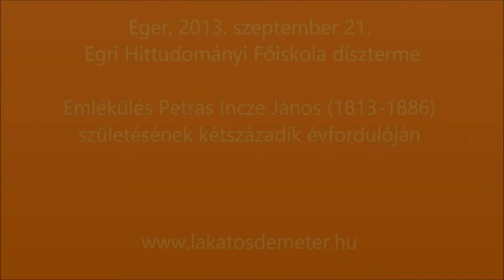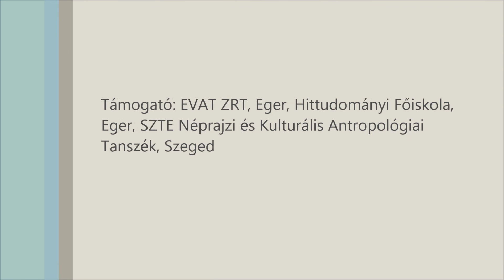Iancu Laura: Petrás Incze János című konyvének bemutatoja - Toth Sandor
Tóth Sándor bemutatja Iancu Laura: Petrás Incze János című könyvét.
(Prezentare cartii scrise de Iancu Laura, despre parintele Patrascu Incze (Inocentiu) Ianos)
Iancu Laura: N. 1978 - Arini. S-a perfectionat in  politologie, teologie (profesor), folclor (doctorat) si pedagogie (educatoare). Este adjuncta in Asociatia Scriitorilor din Ungaria.)

A dráma oly annyira sikeres, hogy a megjelenése hetében már két színház is mutatott igényt a bemutatásra. Az első magyarországi, a második erdélyi.
Petrás Ince János (Forrófalva, 1813.−Klézse, 1886. szept. 6.)

Petrás Incze János moldvai csángó katolikus pap, folklórgyűjtő, nyelvész. Ő magyar folklór egyik legelső tudatos, egy falu (Klézse) folklórtudásának rendszeres bemutatására törekvő gyűjtője. Első népdal- és balladagyűjtései 1842-ben jelentek meg a Tudománytárban, e téren tehát megelőzi mind az erdélyi Kriza Jánost, mind a magyarországi Erdélyi Jánost, Gyulai Pált és Ipolyi Arnoldot. Élete és munkássága szülőföldjéhez kapcsolódik. Ő az egyetlen olyan moldvai csángó értelmiségi, akinek tevékenysége azt jelzi, hogy a reformkorban létezett egy olyan történelmi pillanat, amikor saját értelmisége révén a moldvai csángóság bekapcsolódhatott volna a magyarság egészének kulturális fejlődésébe. Az összekapcsolódás és a szinkron együttlét lehetősége azonban nem sokáig volt adott: élete végén maga is belátta, hogy az 1848 előtti történelmi lehetőség visszahozhatatlanul odalett.
Petrás Ince János régi moldvai kántordinasztia sarja. 1813-ben született Forrófalvában Petrás Ferenc helybeli kántor (a nép nyelvén: diák~dzsiák~deák~dzseák~gyák) gyermekekeként, aki magyar anyanyelvén kívül románul, latinul, sőt olaszul is beszélt. Családjuk Baranyából származott, de egyik ősük már a 17. században magyar nyelvű naplót írt a csángók történetéről, amelynek kézirata a 18. század végén még a forrófalvi plébánián volt, adatait a Moldvában bujdosó Zöld Péter csíkdelnei plébános fel is használta a Batthyány Ignác püspökhöz írt, 1781-ben kelt jelentésében.